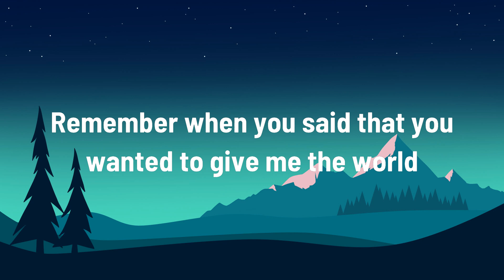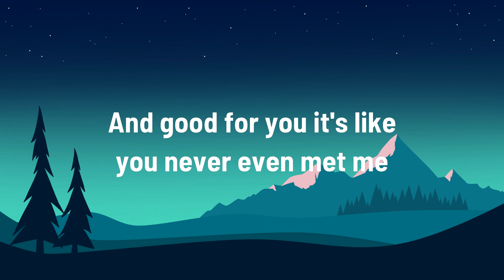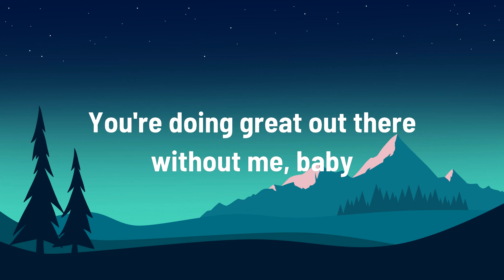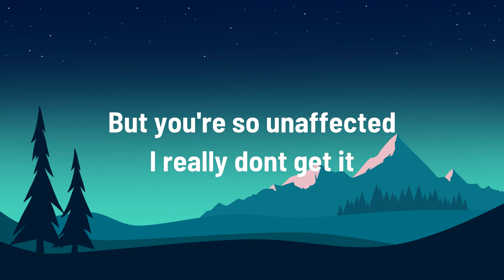Olivia Rodrigo - Good 4 U (Lyrics)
👉 Olivia Rodrigo:
🎤 Lyrics: Olivia Rodrigo - good 4 u

[Intro]
(Ah)

[Break]
(Ah-ah-ah-ah)
(Ah-ah-ah-ah)